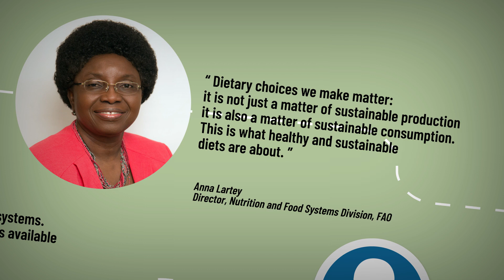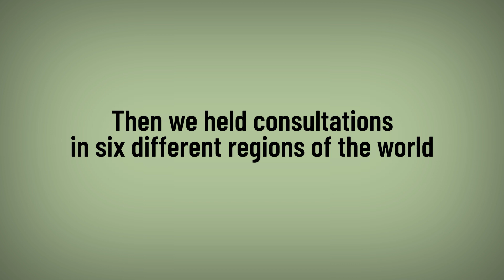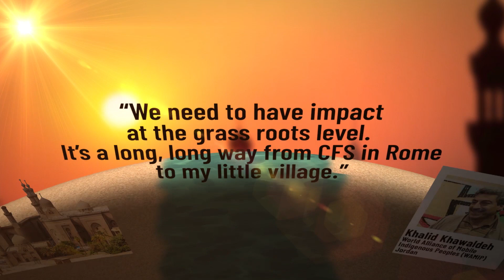Food Systems for Nutrition policy process (short version)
CFS Voluntary Guidelines on food systems for nutrition policy convergence process